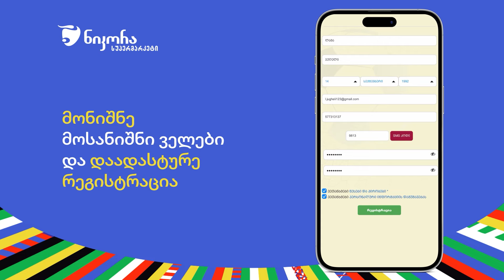ინსტრუქცია, როგორ გამოგვყვე ნიკორადან ევროპაზე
ნიკორადან ევროპაზე